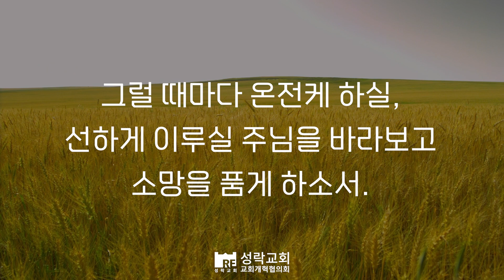[성락교회] 오늘의 양식"하나님을 아는 지식"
잠언 2장 1-8절
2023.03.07